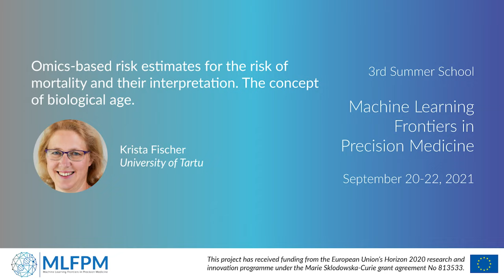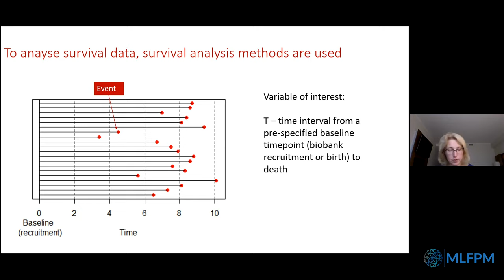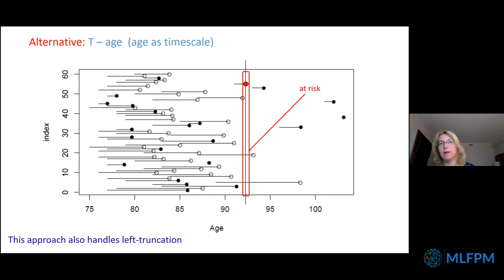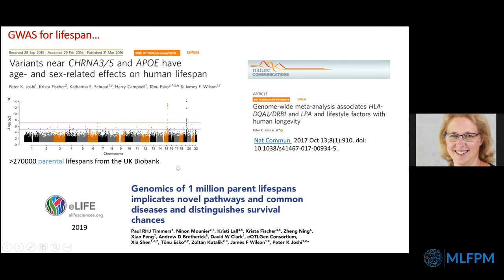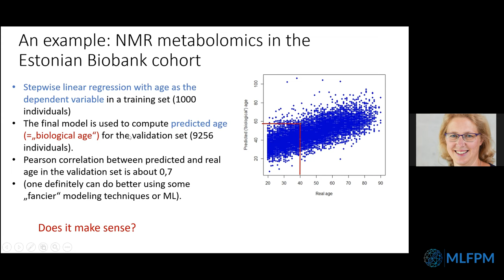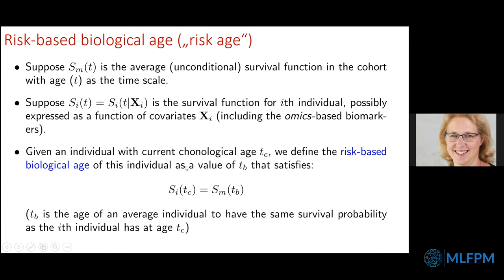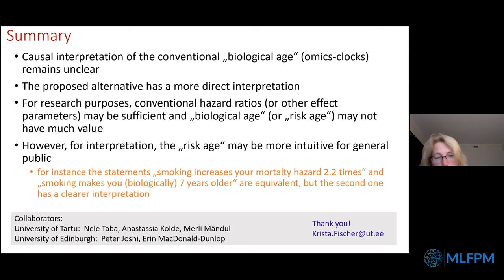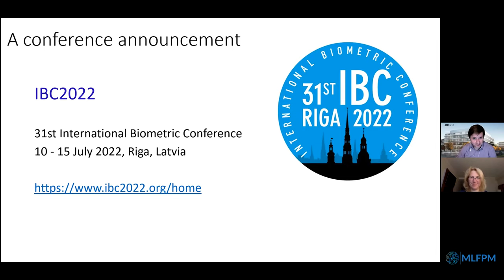MLFPM Summer School 2021: Krista Fischer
Third Summer School "Machine Learning Frontiers in Precision Medicine", September 20-22, 2021

Krista Fischer (University of Tartu): Omics-based risk estimates for the risk of mortality and their interpretation. The concept of biological age.

Mortality is the ultimate end-phenotype in epidemiology, and in some sence many others, like the incidence of chronic diseases, are surrogates for it. Therefore studies on all-cause mortality have the potential to provide unbiased estimates of the real risk-increasing factors and understanding of pathways leading to ill health, or converesely, longevity. As many population-based biobanks already have sufficiently long follow-up time for mortality, the studies on the roles of omics-based biomarkers on these pathways are providing valuable addition to the current knowledge. Although there are several statistical methods for survival analysis, and in recent years also more and more machine-learning approaches as well, translating the results to individualized risk estimates or personalized intervention strategies can often be tricky. One popular approach, is to use the concept of the biological age. A popular alternative way to illustrate biomarker effects on aging is to estimate “biological age” of the individual, where a biomarker profile may indicate that the individual is “biologically older” or “younger” than his/her actual age. In this talk, I point out that traditional ways of estimating biological age from regressing age on biomarker variables may lead to estimates that are correlated with age, but not with the actual mortality hazard. Instead, I propose an alternative definition of biological age that is directly based on survival analysis and may help to interpret individual predictions based on survival models.